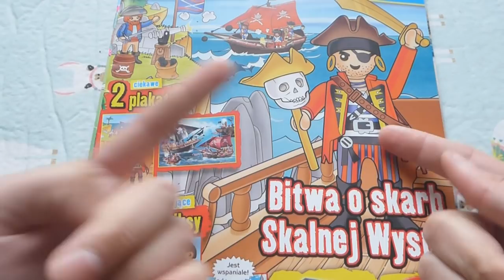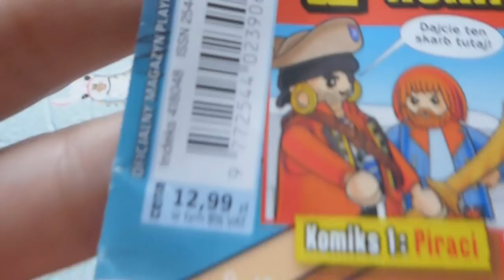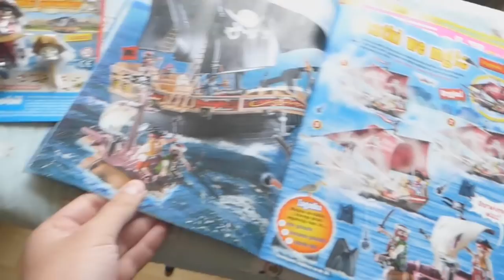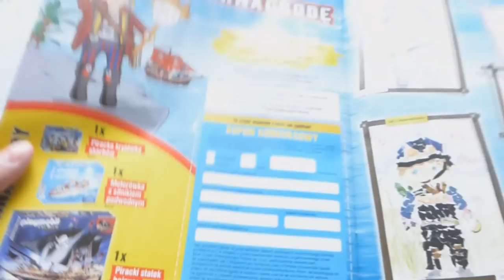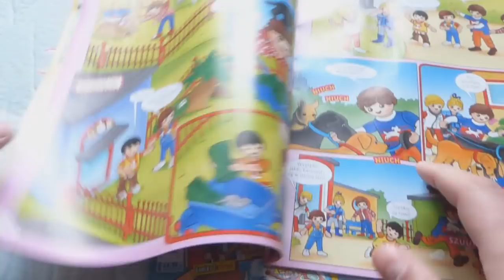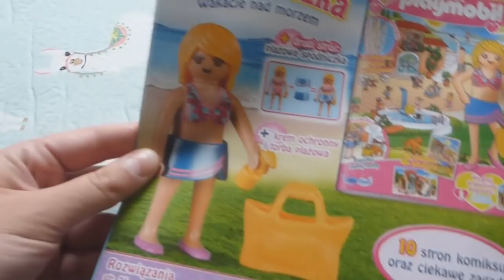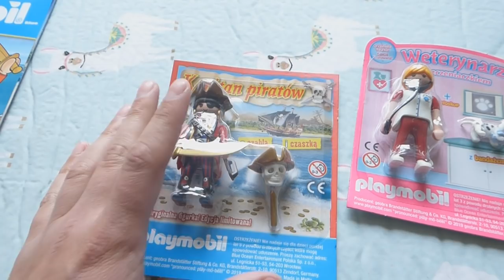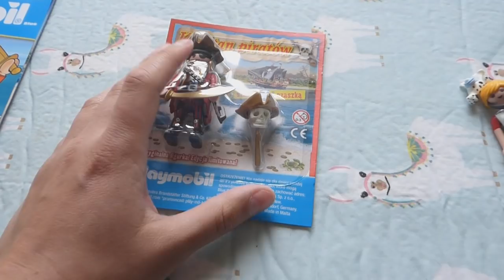Magazyn PLAYMOBIL Blue i Pink nr 3/2019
W kioskach mamy już dostepne najnowsze numery magazynów PLAYMOBIL, a czy są warte przyglądnięcia się - tego dowiecie sie z mojego filmu ;D
Więcej o magazynach znajdziecie tu :